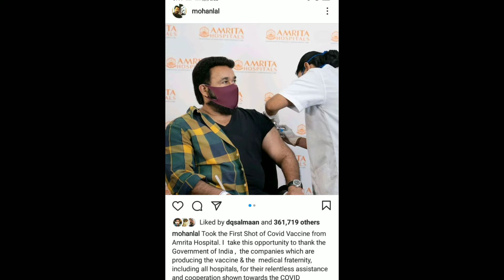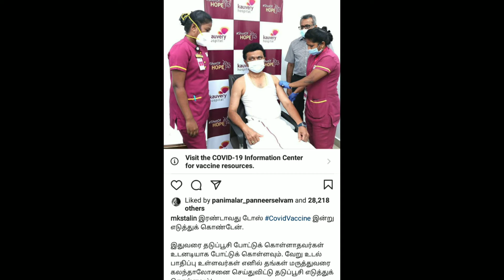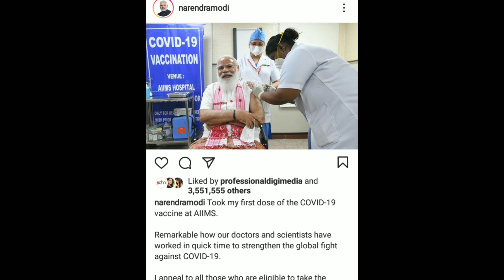Super star got second vaccine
Vaccination celebrities list